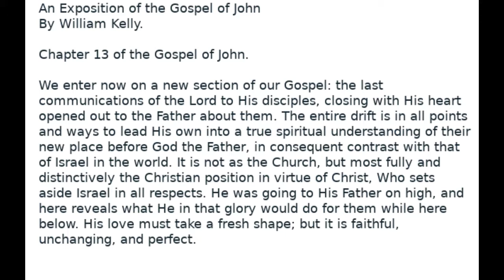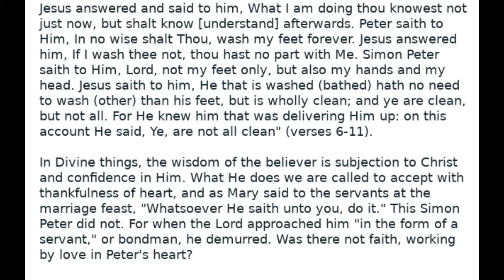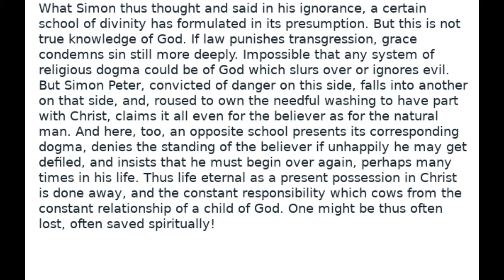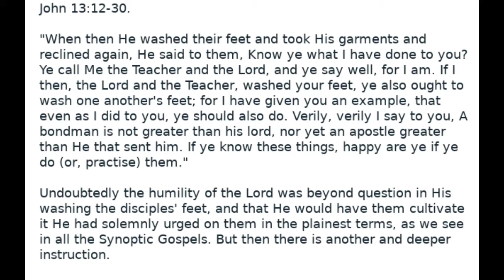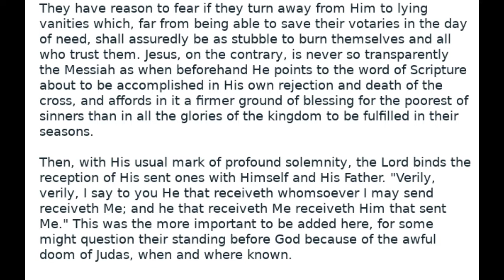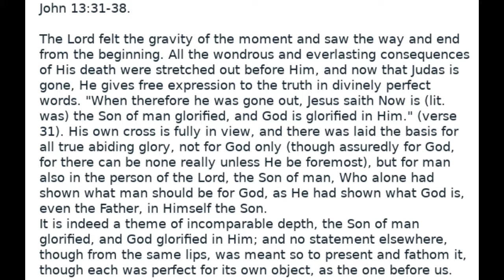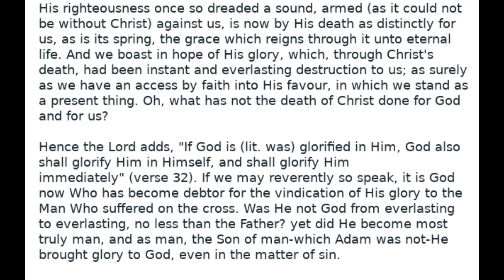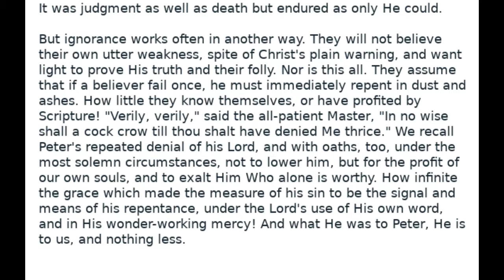An exposition of the gospel of john chapter 13 Audio Book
21 Lectures on the Gospel of John. Plus introduction.